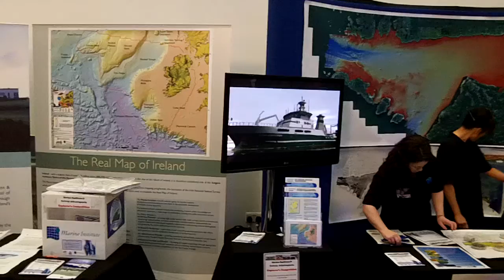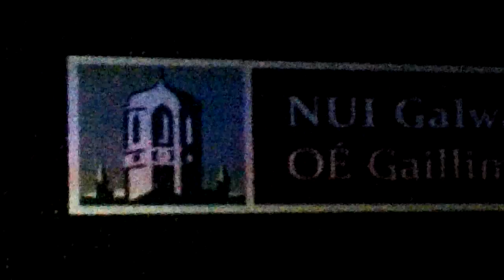Galway Science & Technology 2012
NUIG successfully hosted the 2012 Galway Science and Technology Exhibition with a buzz from a packed youthful audience eager to learn. With so many highlights for both young and old, professional and amateur scientists were caught up in a sea of facts, figures and fun.